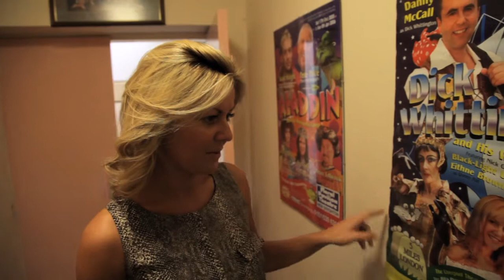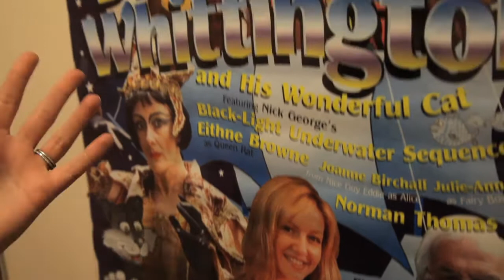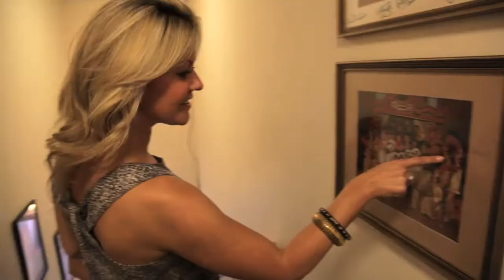Jo Visits Her Old Dance School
Here at Jo Birchall's You Tube Channel,  we are keen to show you the lovely Jo in all her Liverpudlian glory!! See her playing Auntie Jo to her nephews, visiting her old school, hanging out in her hometown of Liverpool with her bazza mates and above all else having a nattter with Old Ma Birchall, who is a legend in her own right!!!

You can see the first one her now as Jo visits her old Dance School..some amazing outfits to be seen here!!